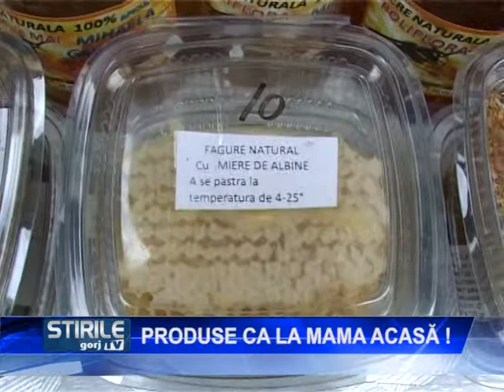produse ca la mama acasa